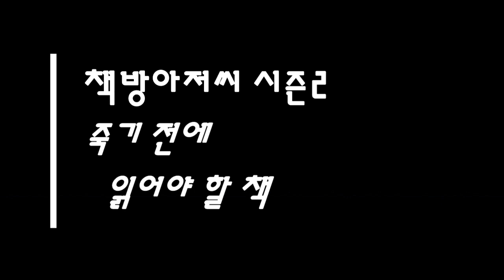사랑의 기술 7 | 에리히 프롬 | 사랑의 붕괴 | 책방아저씨 시즌 2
에리히 프롬 | 사랑의 기술 7

현대 사회에서의 사랑의 붕괴

'모든 사람이 되도록이면 타인들과 함께 있으려고 하지만 모든 사람들은 아주 고독하며, 분리 상태가 극복되지 못했을 때 필연적인 결과로 생기는 깊은 불확실성과 불안, 죄책감의 지배를 받는다. 우리 문화는 사람들이 이러한 고독을 의식하고 깨닫지 않게끔 도와주는 여러 가지 완화제를 제공한다. 우선 제도화된 기계적 작업의 엄밀한 규격화, 이것은 사람들로 하여금 인간의 가장 기본적인 욕망, 곧 초월과 합일에 대한 갈망을 깨닫지 못하게 하는 데 도움이 된다.'